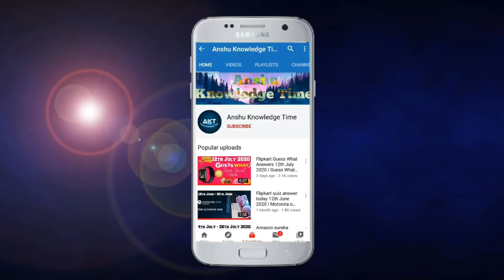Flipkart Fake Or Not Fake Quiz Answers Today 27th March 2021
Cover Topic :-

1. Ep-105 fake or not fake